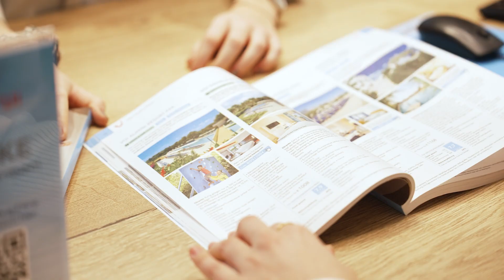Internationalität und Jobvielfalt bei TUI | Das ist Österreich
Bei TUI entdeckst du nicht nur die schönsten Reiseziele, sondern lernst auch andere Kulturen kennen und hast unterschiedliche Jobmöglichkeiten.

TUI Austria